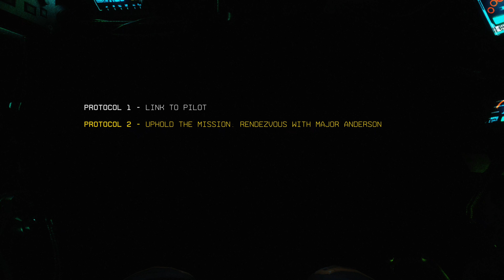[4K] Titanfall Campaign Playthrough on Xbox One X Mission 1: BT-7274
Hello once again everyone, Monkiedude22 here with another Campaing Playthrough on Xbox One X in fantastic 4K.

No Commentary on this video, I don't know about you, but commentary on a single player campaign does nothing for me. I'd rather watch and listen to the game than someone talking over it.

 More Xbox One X 4K Gameplay Videos!